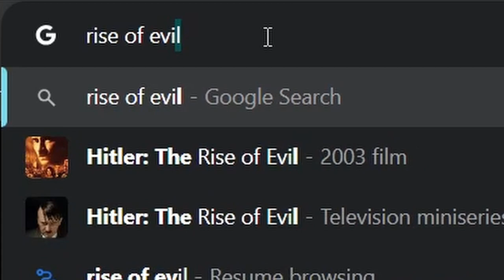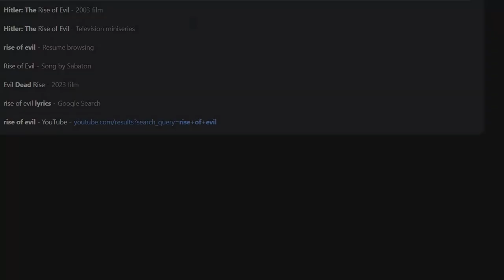We trained so hard and yet we lost to a grandma | Roblox Break In 2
we got folded. enjoy the video :p